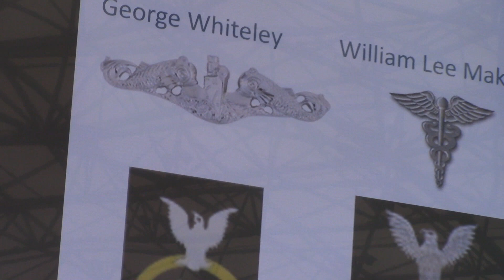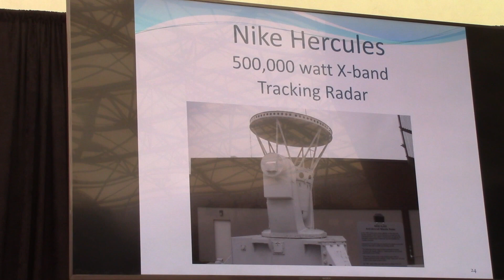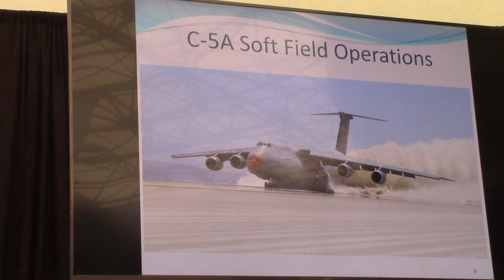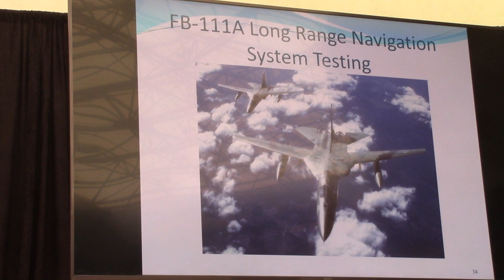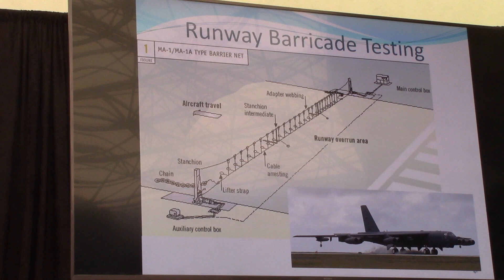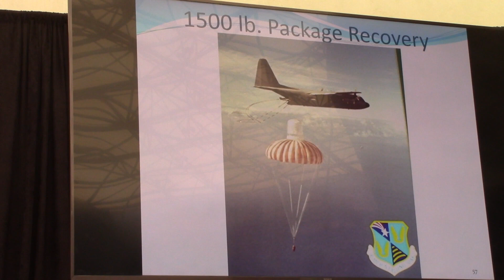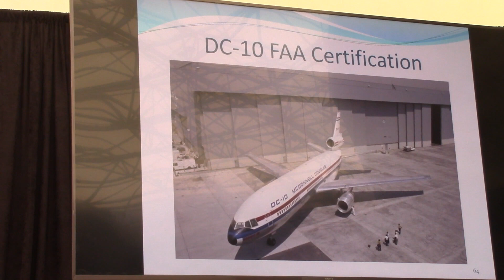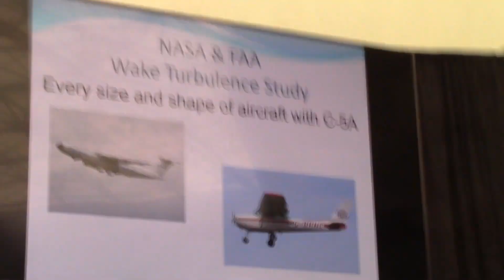BD 0499 Docent Al Makison Discusses Flight Testing at Edwards AFB.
Docent Al Makison discusses Flight testing at Edwards AFB during the SDASM March 2022 Volunteer meeting.